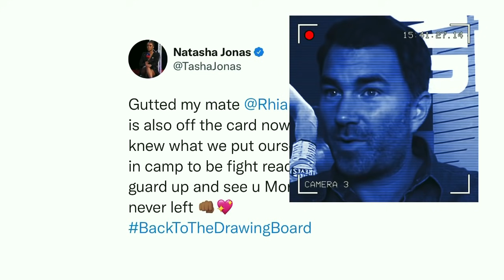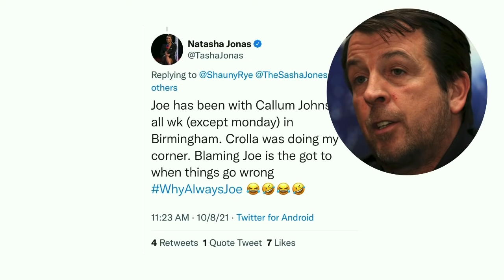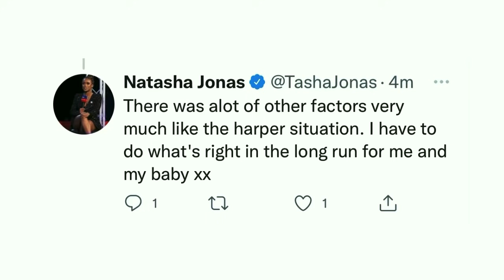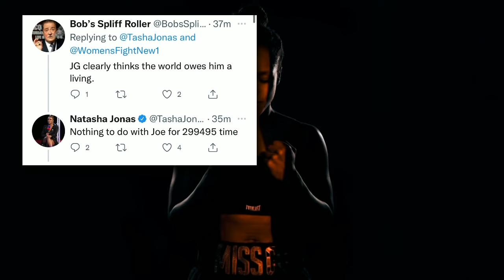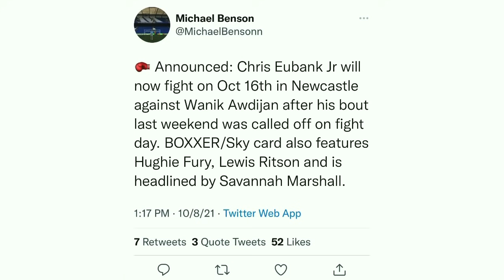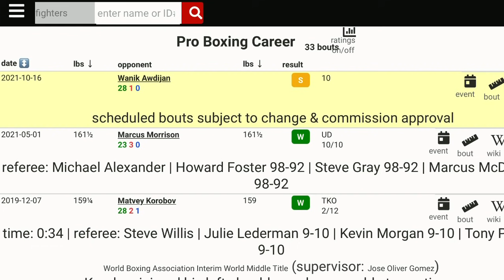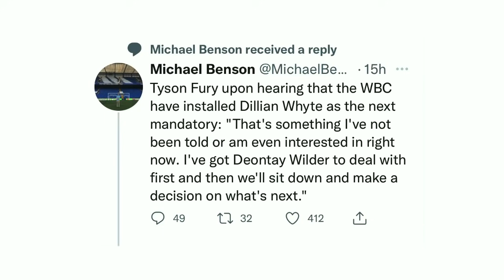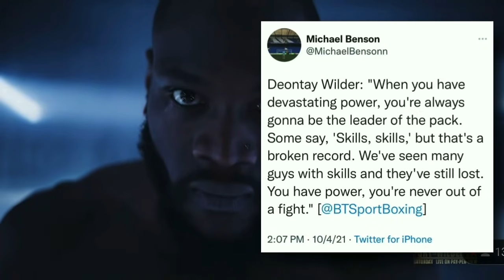THE RELAY: Team Jonas vs Matchroom? Eubank vs Awdijan, Wilder vs Fury III Final thoughts